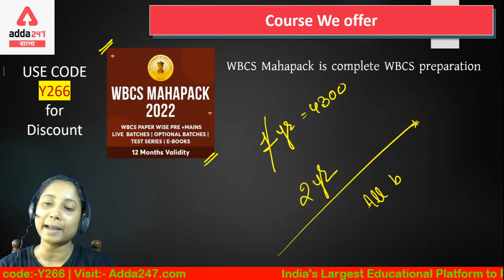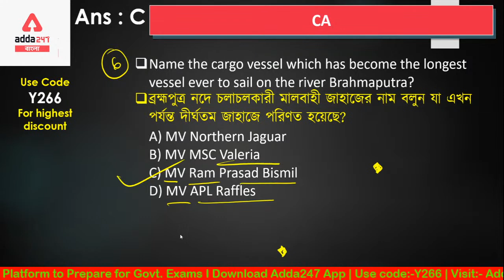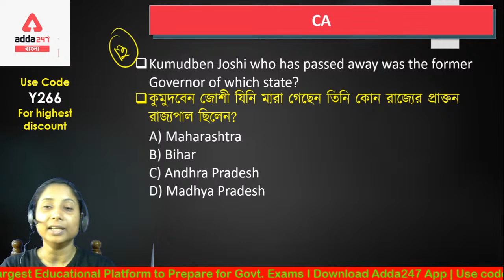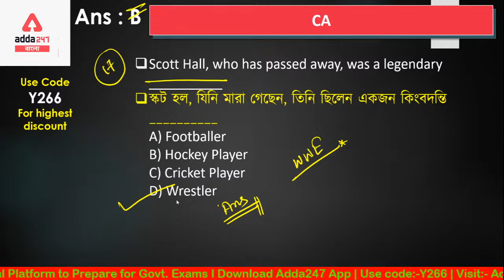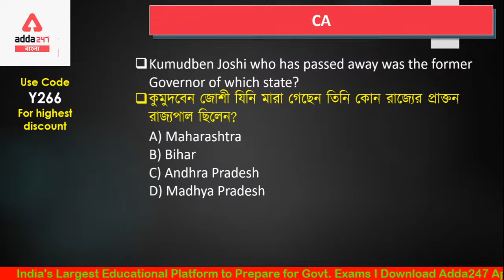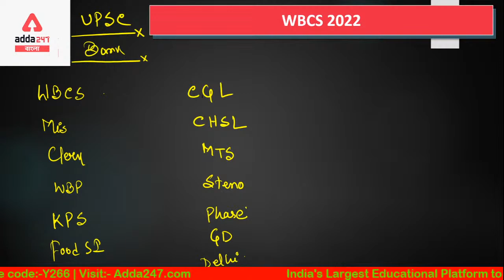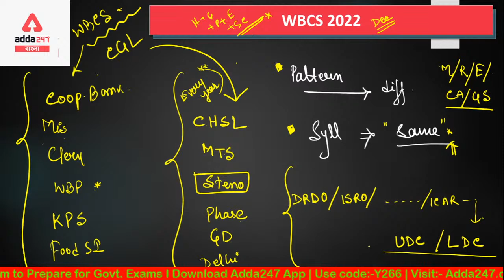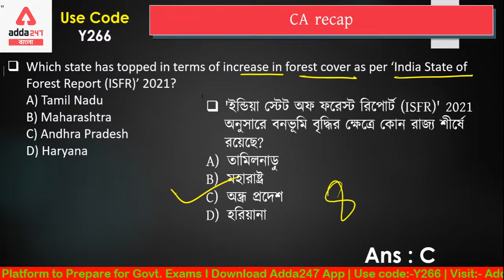WBCS Exam | WBCS Preparation In Bengali | WBCS Current Affairs 19 March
In This Video We Will Study About Current Affairs For WBCS Exam, 19 March 2022 WBCS Current Affairs, বাংলায় কারেন্ট অ্যাফেয়ার্স, West Bengal Current Affairs WBCS, Daily Current Affairs In Bengali,
WBCS Exam, WBCS Preparation In Bengali, WBCS Current Affairs 19 March, Current Affairs In Bengali, Adda247 Bengali

Must watch playlists for WBCS Prelims 2022/WBCS Preliminary 2022 preparation in Bengali –

Batches –
WBP Smart Batch | Complete Preparation For Police Exams in Bengali | Live Class
Gencom Smart Batch | General Combined Complete Batch in Bengali | Live Classes